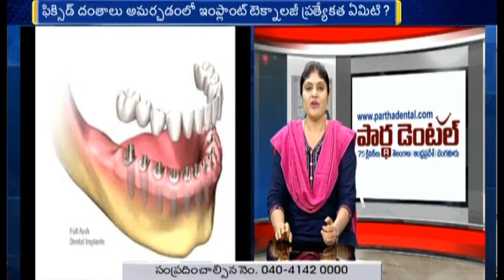How do you make your teeth stronger?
1. Limit Sugary Foods and Drinks. Bacteria in your mouth feed on sugar from foods and drinks. ...
2. Eat Foods That Protect Enamel. Calcium in food counters acids in your mouth that cause decay. ...
3. Avoid Over-Brushing. ...
4. Use Fluoride.